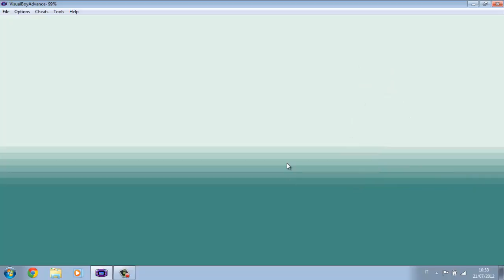[HD]Cazzeggiando Con Pokemon rosso fuoco N°1 [1-2]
in questa prima parte scegliamo il nostro pokemon  starter e battiamo gary